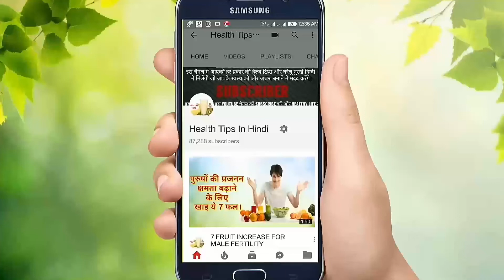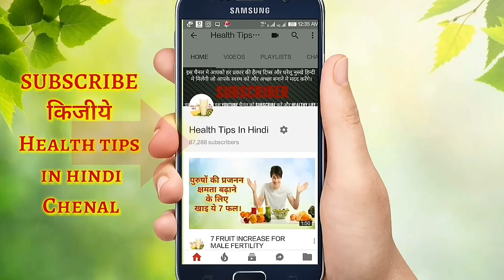पुरानी से पुरानी कब्ज दूर करने के घरेलू नुस्ख़े constipation home remedies